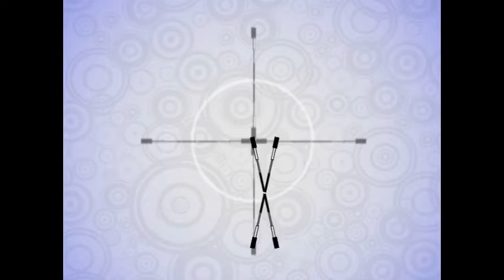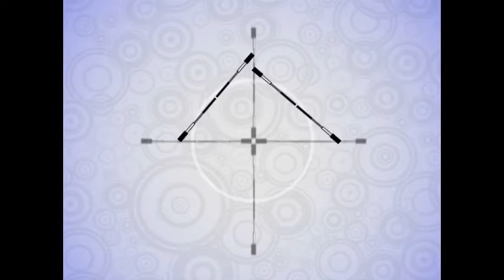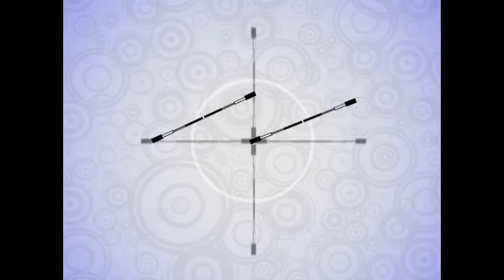lab 03 - 03 - spinning simulations - double staff - anti-spin/isolation